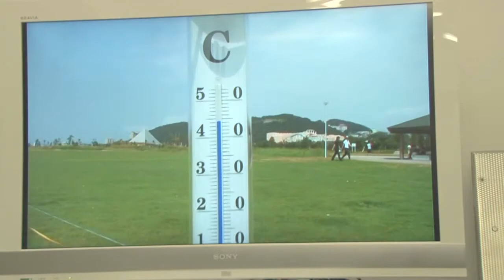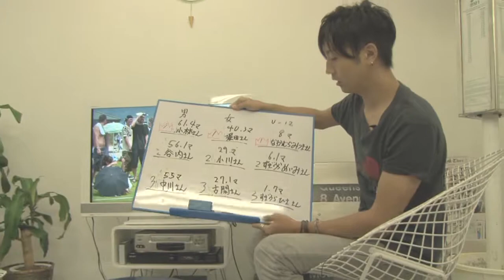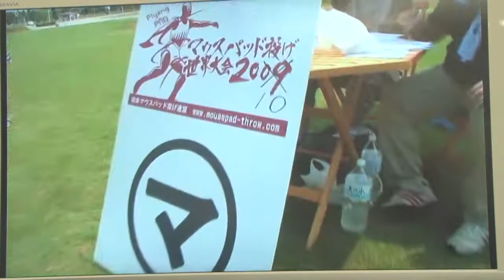マウスパッド投げ世界大会2010 後編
8/15 ラグーナビーチで開催されたマウスパッド投げ世界大会2010 後編の模様をお届け！！